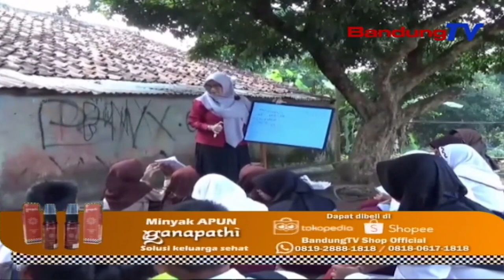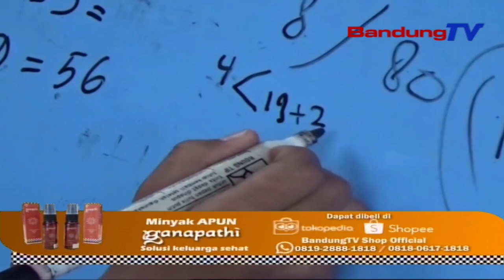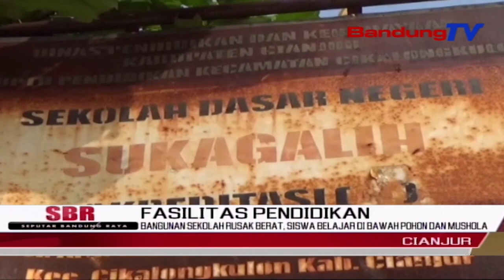BANGUNAN SEKOLAH RUSAK BERAT SEHINGGA SISWA BELAJAR DI BAWAH POHON DAN MUSHOLA